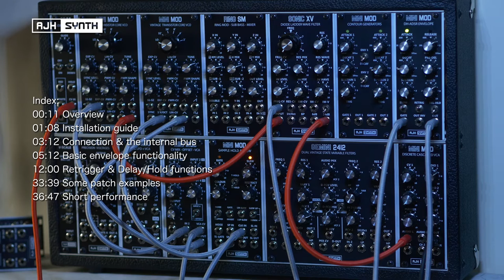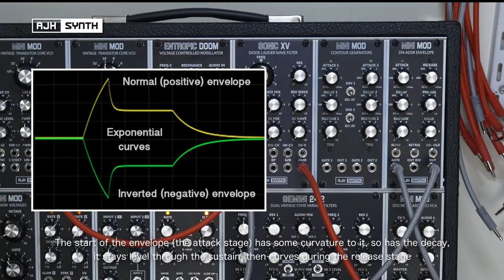DH-ADSR ENVELOPE: User Guide - for AJH Synth's complex Eurorack envelope generator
Official AJH Synth DH-ADSR User Guide/Tutorial

Index:
00:00 Overview
01:08 Installation Guide
03:12 Connection & The Internal Bus
05:12 Basic Envelope Functionality
12:00 Retrigger & Delay/Hold Functions
33:39 Patch Examples
36:47 Short Performance

The DH-ADSR is an all-analogue envelope generator for the Eurorack modular synth format. Like AJH Synth's Contour Generators, it is based on the circuitry from the Minimoog Model D synthesizer, so it shares the envelope behaviour of this classic monosynth, but greatly expands upon it. At it's core is a full Attack, Decay, Sustain, Release envelope, but also a Delay and Hold function, re-trigger mode, slow speed function, and an inverted output with jumper-selectable behaviour.
The Delay/Hold function can be used in conjuction with other envelope generators to create complex envelopes, or used alone with it's re-trigger function to become a looping envelope, or an LFO with sculpted wave shapes.